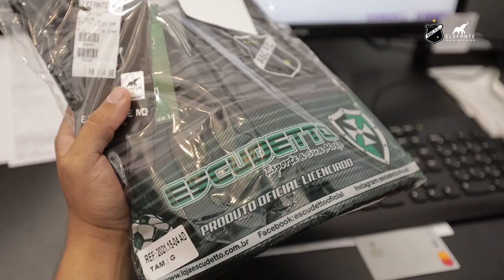Conheça a Elefante Mais Querido, a loja oficial do Alvinegro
O torcedor abecedista não pode deixar de conhecer a Elefante Mais Querido, a loja oficial do ABC Futebol Clube.

Acesse ou passe na loja, localizada na Avenida Prudente de Morais, nº 4262 – loja 04, esquina com Avenida Amintas Barros, no bairro de Lagoa Nova.